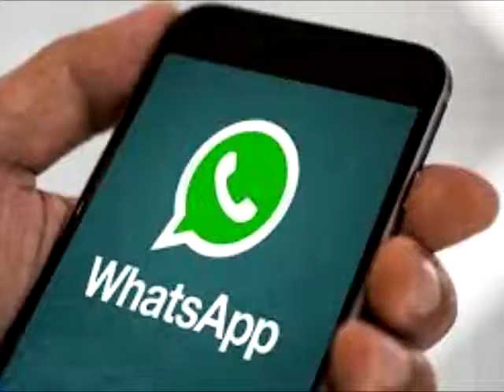Gildenice Botox FACE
O Cumpadi "Barretin" recebe a visita de GILDENICE LOPES.
Conheça o BOTOX LIKE que limpa a sua PELE enquanto você dorme. S-e-n-s-a-c-i-o-n-a-l. Compartilhe:-)